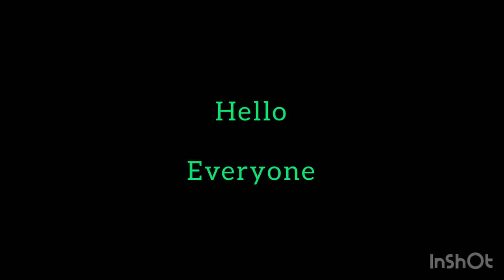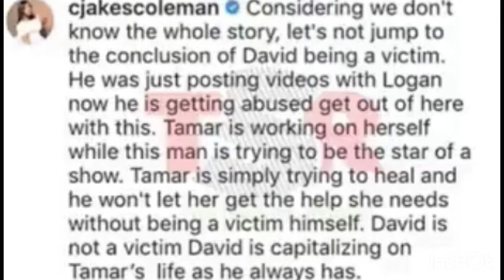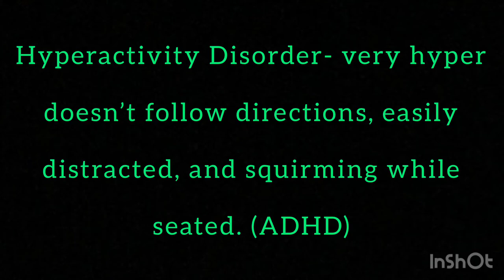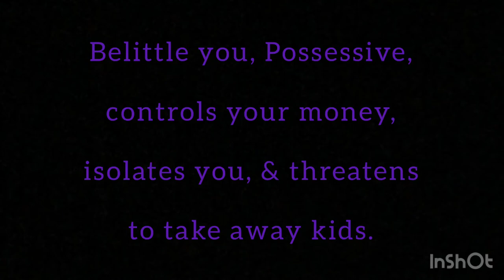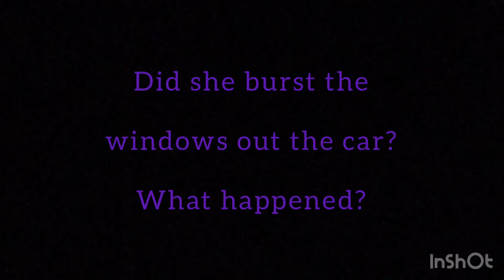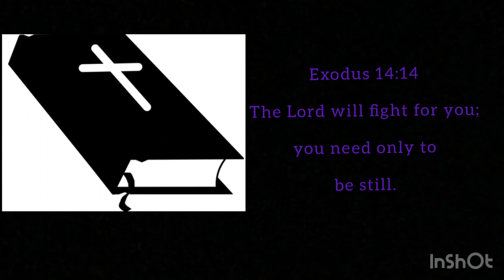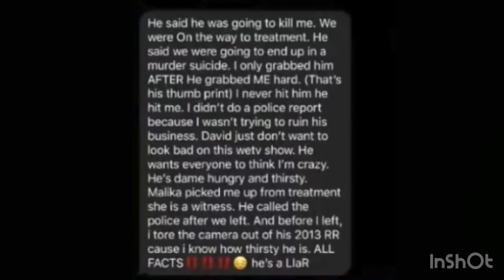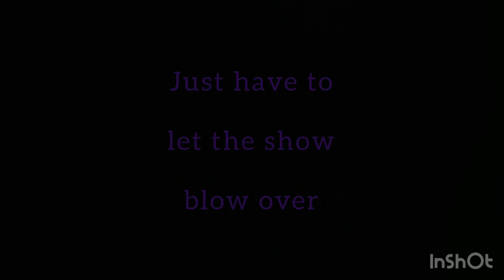Tamar Braxton Shows Bruised Arm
Tamar and David both tell their side of the story. Who do you believe? I believe them both. They both are telling bits and pieces to the story. I hope they get it together. It seems like it was a small argument that blew up. Most likely, they are going to get back together.